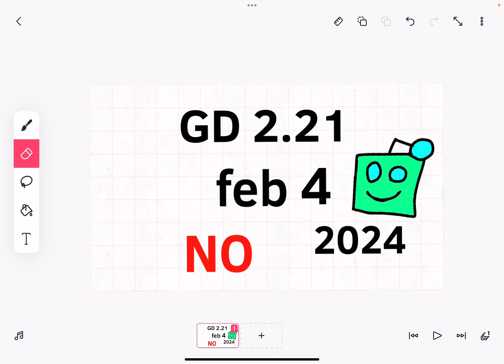DAILY GD 2.21 NEWS [DAY 24]